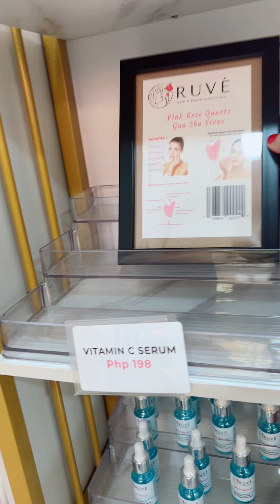If you want to have a Radiant Flawless Healthy Glowing Skin‼️ Try our Ruvé Skin and Beauty Products